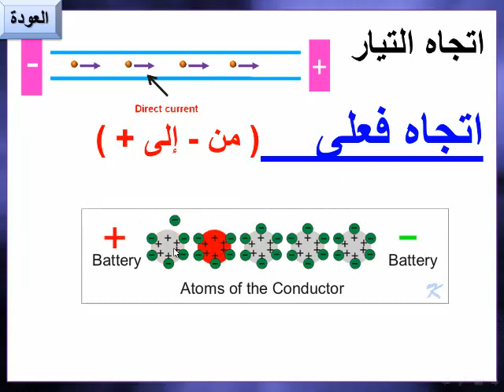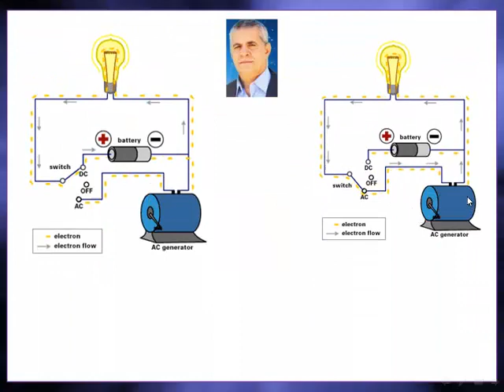التيار الكهربي - ثالث ثانوي -الفصل الاول